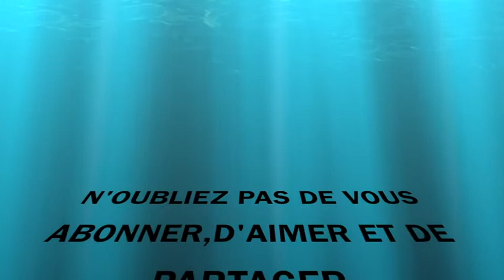Priere Matinale Du Lundi 22 Mars 2021 Sr Antoinise Charles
Sr Antoinise Charles